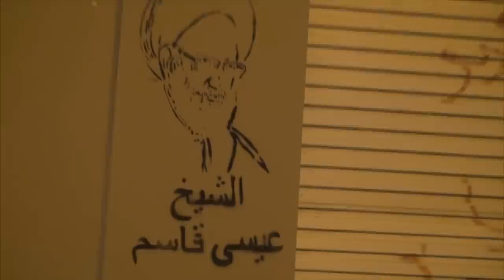ناشطون يطبعون صور آيه الله الشيخ عيسى قاسم على الجدران - بلدة العكر 23/6/2016